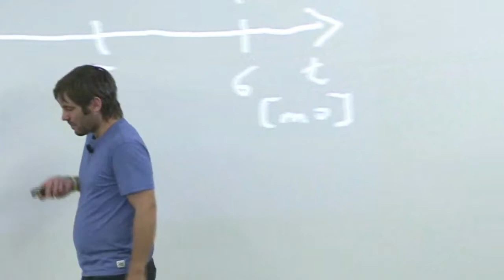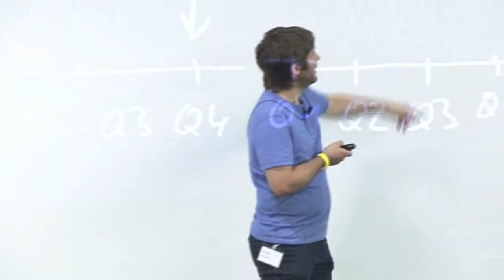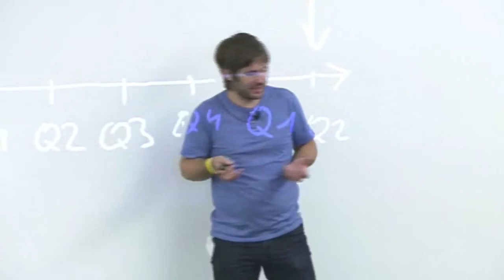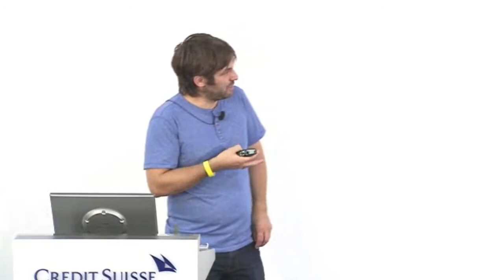LAS Conference 2017 - Keynote David Tanzer - Agilität braucht technische Exzellenz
Sie wollen agil werden. Also benennen Sie die Rollen in Ihren Teams um, machen alle Meetings und Rituale, über die Sie im Scrum Guide gelesen haben, und machen zwei-Wochen-Sprints.
Aber das ist nicht genug. Um wirklich agil zu werden – Um schneller nützliche Software an echte Kunden zu liefern, und das zuverlässiger und mit weniger Risiko – müssen Sie in allem, was Sie tun, ausgesprochen gut werden.

In diesem Vortrag erkläre ich, warum “Excellence” in Produktmanagement, Entwicklung, Test und Operations notwendig ist, und wie sie dort hin kommen.